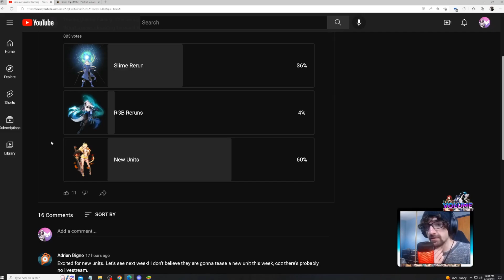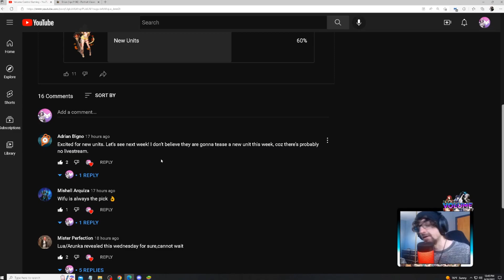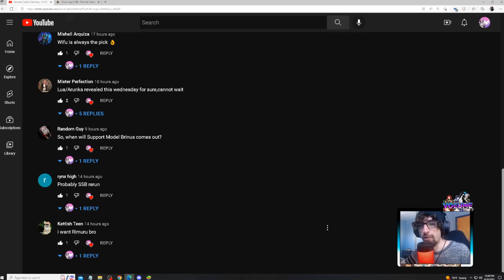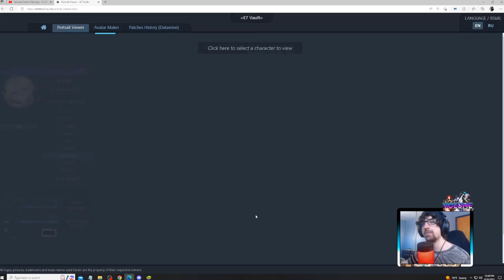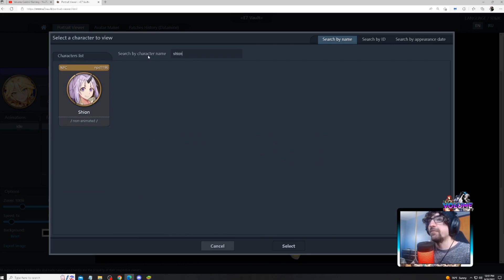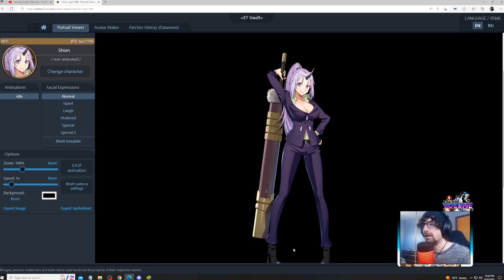What The Players Are Looking Forward to | Epic 7 | Fall 2022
TimeStamp- Shion Design 08:24